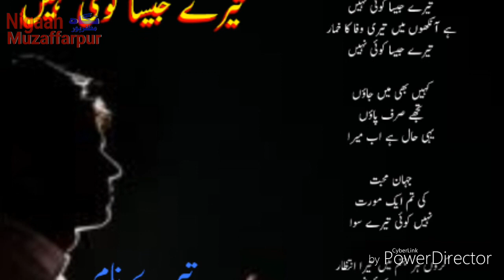Tere Jaisa koi Nahi|| Latest Urdu Shayeri|| Heart Touching Poetry || Romantic Poetry